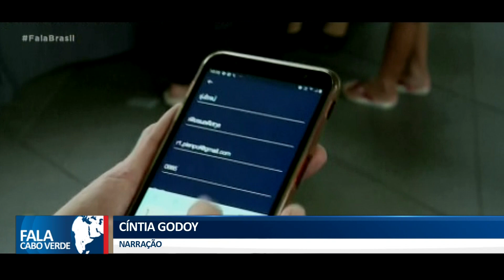JAPÃO REGISTA MENOR NÚMERO DE CASOS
O país tem vindo a controlar o avanço do coronavírus, este domingo registou 5 casos de infeção.